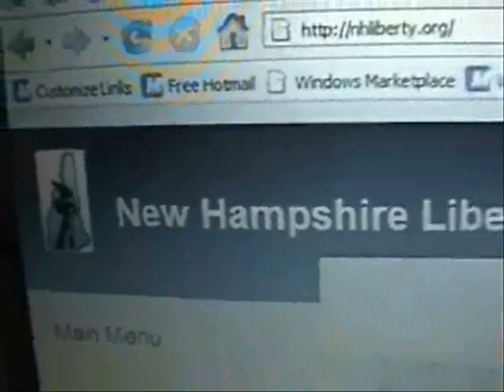"Blood flowing in the streets?" Let's help prevent that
ron paul civil war opponents ridleyreport. greece new hampshire greek riots timothy mcvay macvey mcvey, terrorism communists free state project police  nh cops dave ridley report civil disobedience staters liberty, joseph stack live free or die libertarian noncooperation irs buildings. ron paul greek riots civil war terrorism Nidal Malik Hassan Michael Ruppert  Alhaji Umaru Mutallab Umar Farouk Abdulmutallab jet bomber provocateur  joe stack civil disobedience free state project new hampshire greece cops following orders